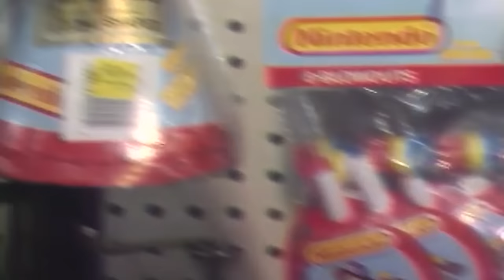Sonic Origins: The Complete Run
A full playthrough of Sonic Origins, including Sonic 1, Sonic CD, Sonic 2 and Sonic 3 & Knuckles!

MORE CHOCTOPUS!

[CREDITS]